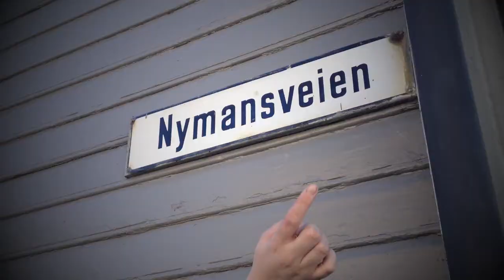Meanwhile in Stavanger, Norway!!